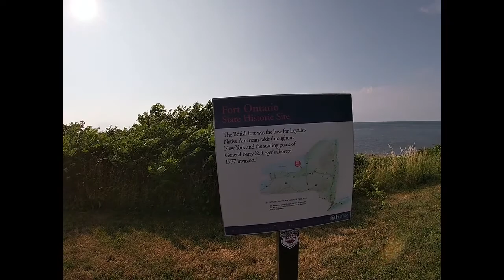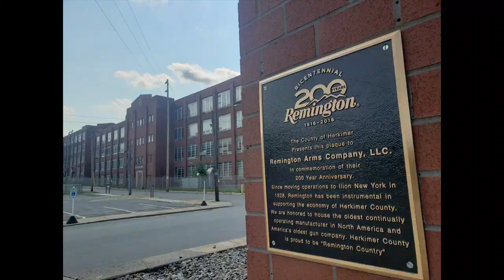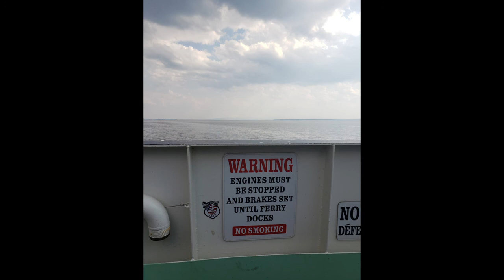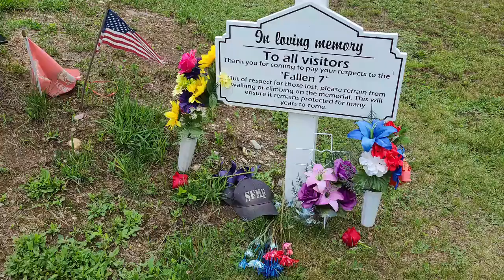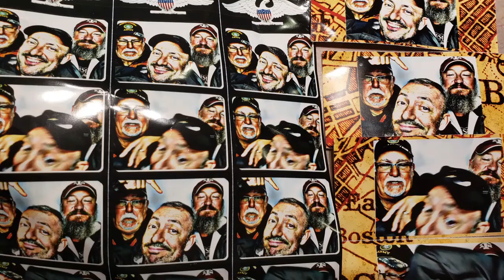NEMO ACS 2021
New England Motorcycle Odyssey and Canada Sucks 2021 Scott Lacoss Marshall Tway Joe Dupont Ben Terwilliger IHC 6 day 1,300mile 7 state motorcycle tour